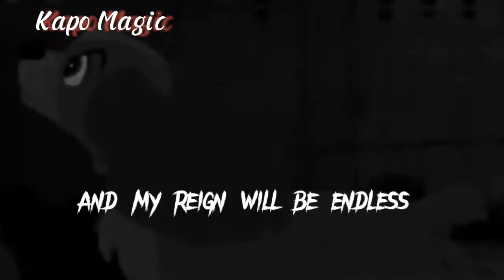Full Animash Mep ☆Queen of Mean + What's my name☆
Oh my God, we can't believe this MEP is finally up! ♥ Everyone has done such an amazing job, thank you so much guys for this masterpiece. Thank you to all of you who participated!

✧Parts✧
Intro: Rainha Tiny
1. Violet's Lion Den
2. Rainha Tiny
3. Violet's Lion Den
4. Queen_Meps
5. Wolfs Rain 1230
6. Kapo Magic
7. Rainha Tiny [R]

Thank you so much for following us, be ready for the next MEPs! ♥